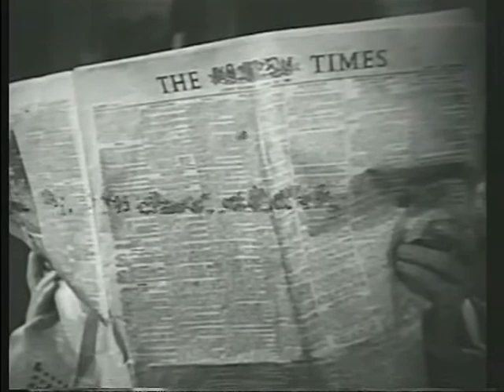Sherlock Holmes - The Case of the Diamond Tooth (1955) TV Episode 38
Lestrade investigates a murder — which, Holmes finds, has a link to a diamond tooth. Dr. Watson and Holmes search a shipping dock in disguise to meet the murderer, who had used a boa constrictor to kill Vagos.